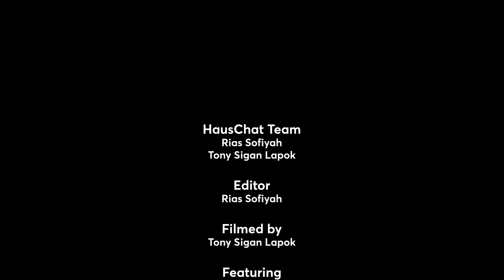HausChat: Sharing the Unseen - Unveiling Experiences of Sleep Paralysis and Paranormal Encounters!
Welcome to HAUS KCH’s first ever podcast “HausChat” with a spooky theme 🎃 👻

Catch Rias and Tony as they dive into a casual but hysterical chat regarding YOUR paranormal experiences 👀

Grab a book, play a game, or do some chores (that you don’t want to!) while listening to this light-hearted (maybe?) video podcast.

Credits:
Editor - Rias Sofiyah
Filmed by - Tony Sigan Lapok
Featuring - Alimi Haikal, Nia
Joined by - Andrea Felicity
Space Provided By - HAUS KCH
Song - Furu - Shortleg